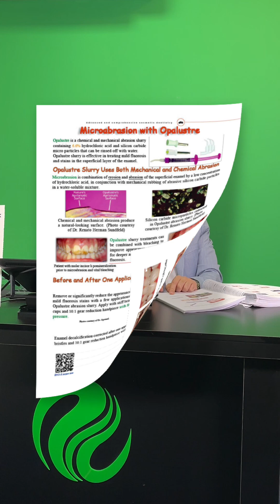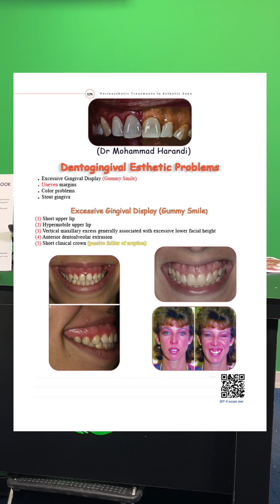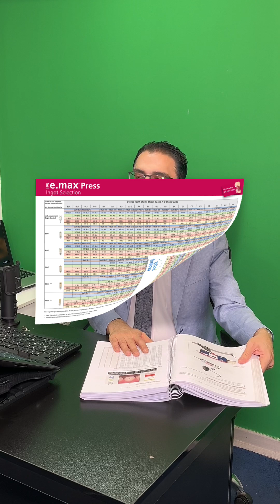با پکیج پیشرفته جامع زیبایی دندانپزشک بیاموزید...دکتر کسری طبری#dentistry#Dental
با پکیج پیشرفته جامع زیبایی دندانپزشک بیاموزید...
مجموعه بالغ بر ۷۰۰ صفحه کتاب و صدها ساعت تدریس تئوری و عملی در قالب ۱۷ مبحث و فصل می‌باشد.
ضروریات باندینگ های دندانی؛ باند مینا و عاج؛ هر آنچه که شما برای کار کلینیکال خود لازم دارید.

به شما اطمینان می دهیم که بعد از دریافت این پکیج شما دیگر نیازی به آموزش دیگری نخواهید داشت.

دکتر طبری🦷🧑🏻‍🔬

لطفا در یوتیوب با ما همراه باشید و  لینک  را با دوستان خود به اشتراک بگذارید ...

برای اطلاعات بیشتر و ثبت سفارش به شماره  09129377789  پیام ارسال و یا تماس فرمایید 🌺🙏🏻

packbeauty@
aparatparseh@